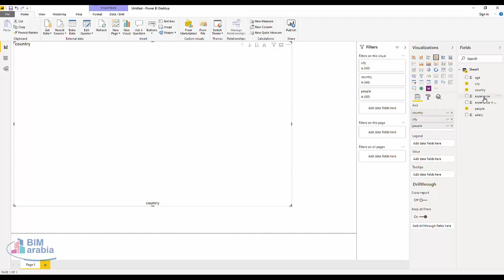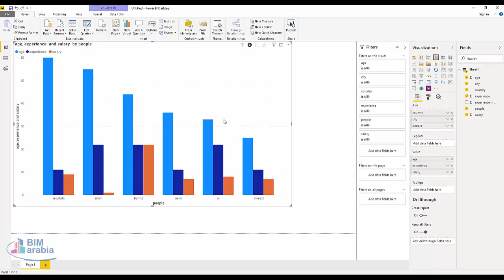Power BI تنظيم المعلومات في شكل هرمي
power bi youtube

microsoft power bi desktop

power bi download

power bi training

power bi logo

power bi vs tableau